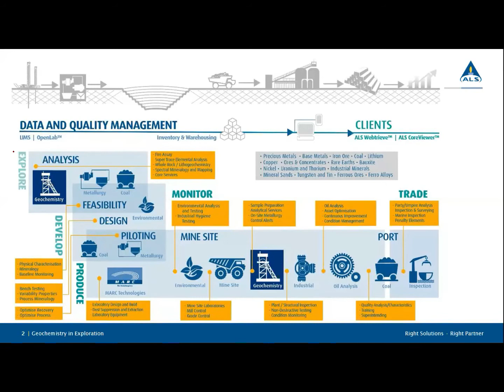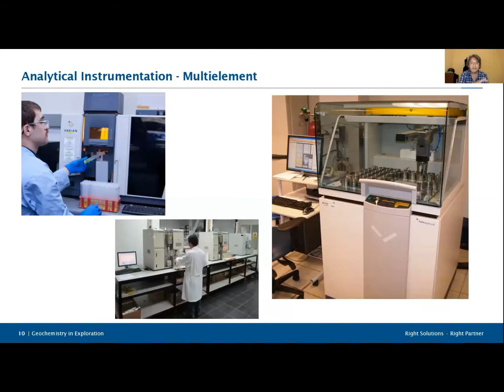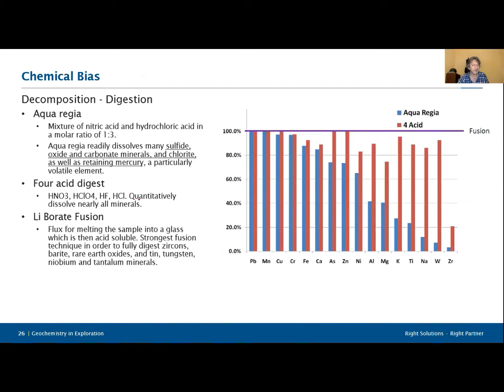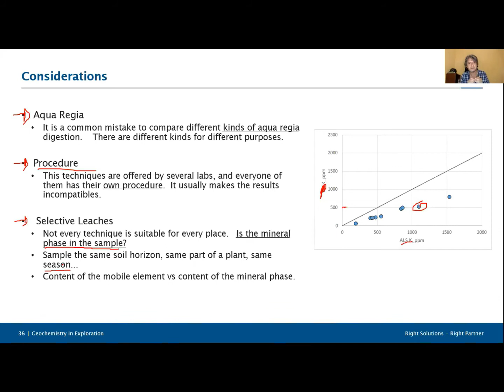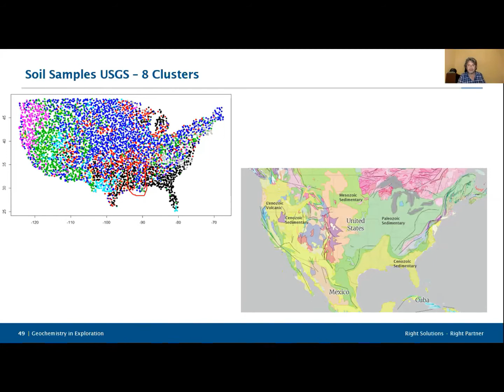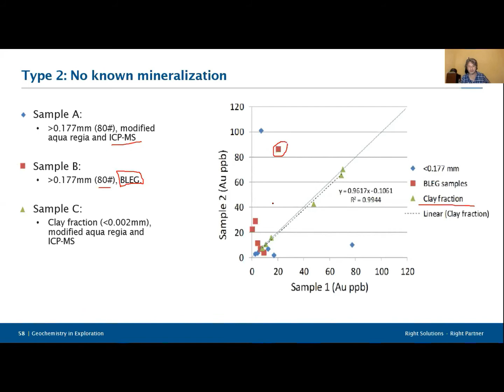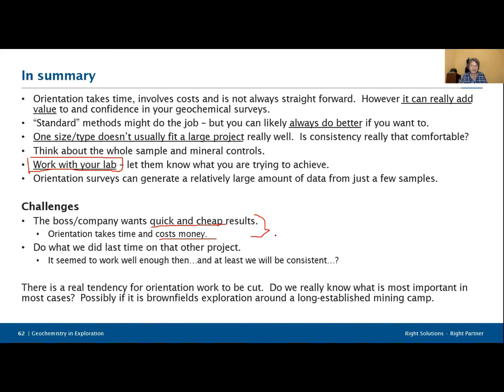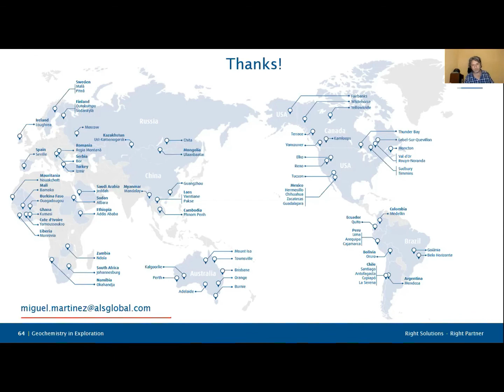HERRAMIENTAS GEOQUÍMICAS PARA DEPÓSITOS CUBIERTOS Y ESTUDIOS DE ORIENTACION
CHARLA PRIMER SEMINARIO DE GEOSCIENTIST TEAM PRESENTADA POR MIGUEL MARTÍNEZ